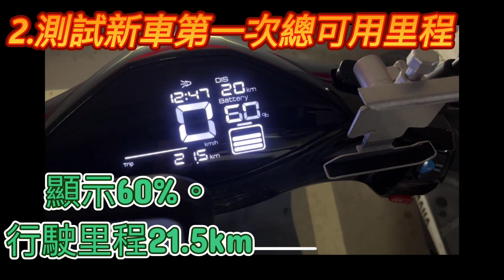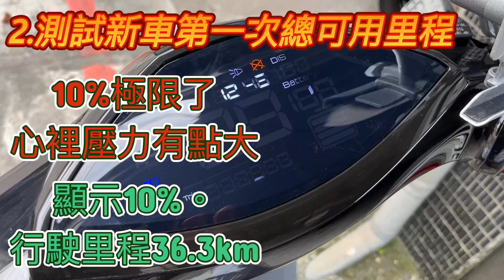光陽電動機車I-One AIR test 3 , 如何更換電池實拍！滿電到10%行駛幾公里？實測北市三座橋爬坡沒問題！kymco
如何更換電池實拍！滿電到10%行駛幾公里？實測北市三座橋爬坡